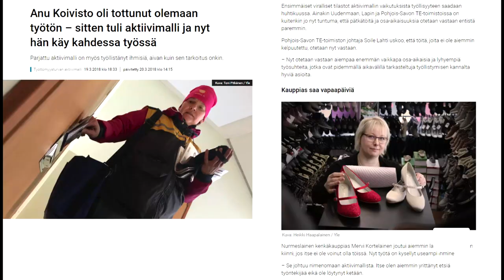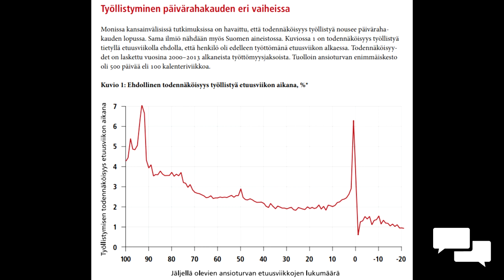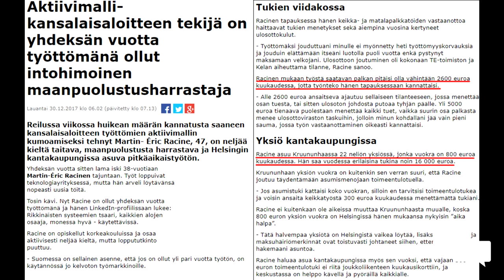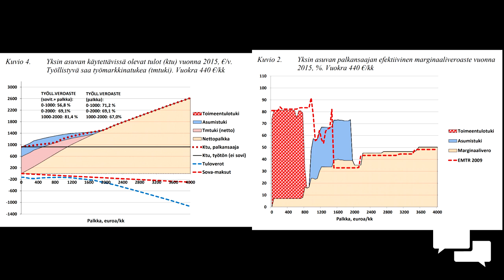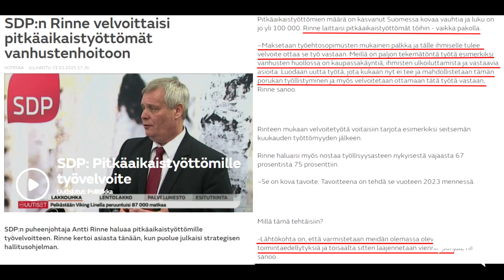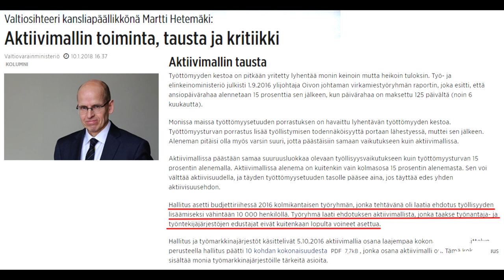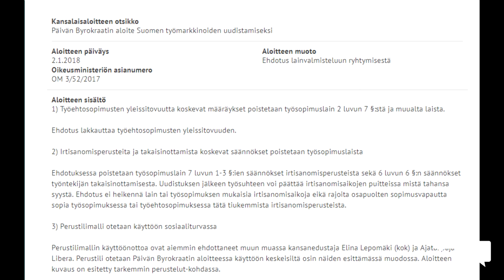Aktiivimalli - Väärä ratkaisu oikeaan ongelmaan